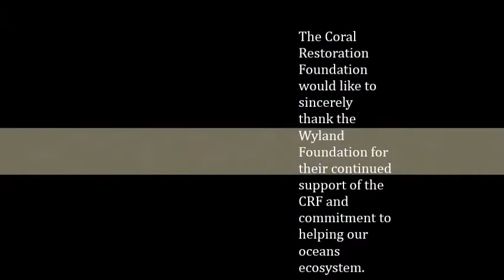Wyland Volunteers with Coral Restoration Foundation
World renowned marine-life artist Wyland joined CRF to volunteer his time maintaining our Tavernier coral nursery and outplanting staghorn corals to Snapper Ledge, a local Upper Keys reef. At CRF's Premier Gala 2013, Wyland painted live brush strokes to be auctioned off with half the proceeds going back to CRF. To give back to the Wyland Foundation, CRF invited him to dive with us and presented the Wyland Foundation with a check for $10,000.